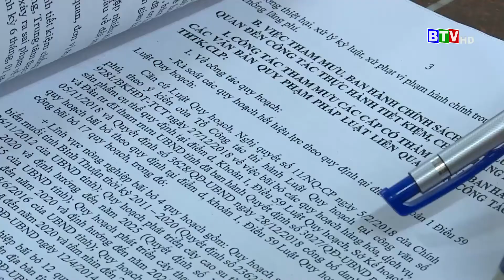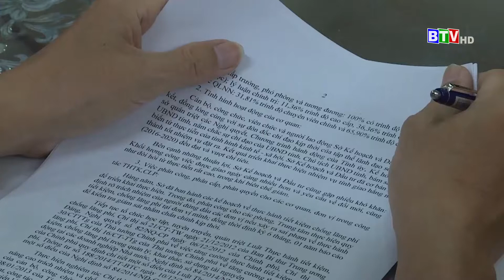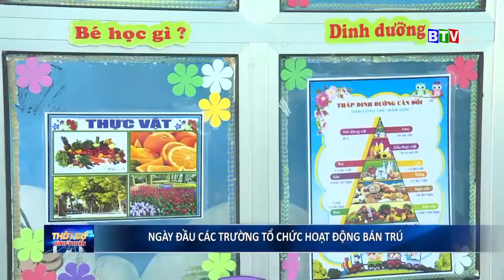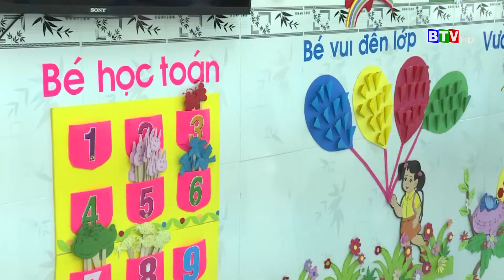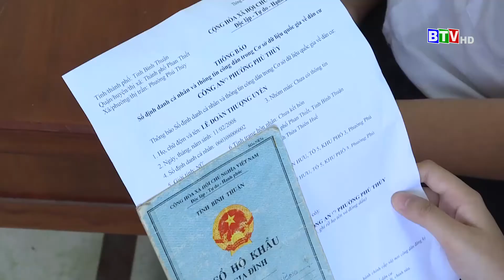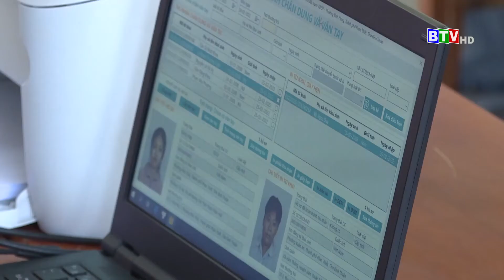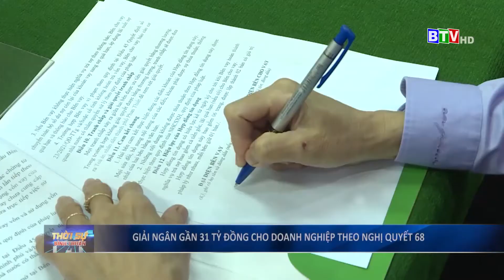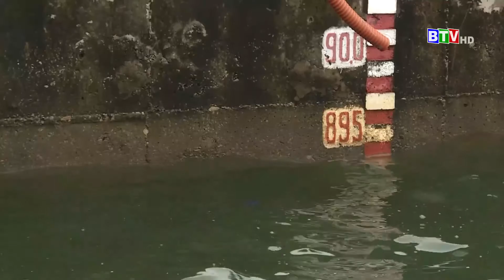[BTV] Ngày đầu các trường tổ chức học bán trú | Bản tin sáng | 01-03-2022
[BTV] Bản tin sáng | 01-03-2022
- Giám sát Sở Tài chính và Sở KHĐT
- Ngày đầu các trường tổ chức học bán trú
- Tăng cường biện pháp đảm bảo an toàn công trình và hạ du